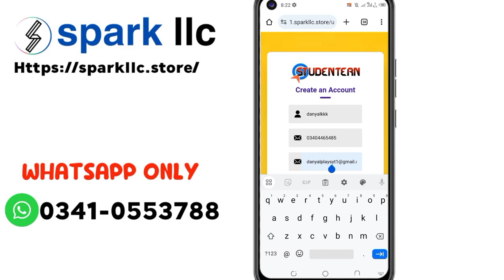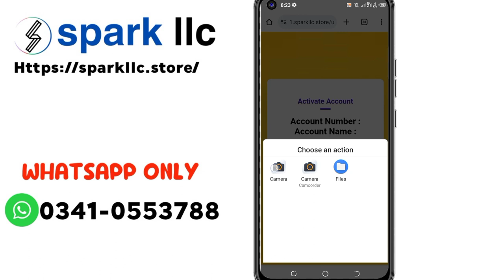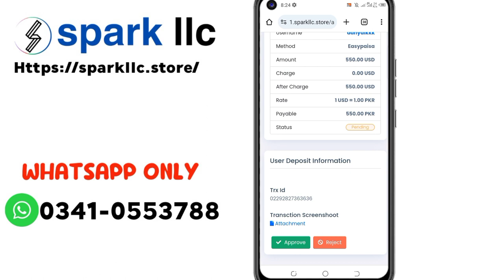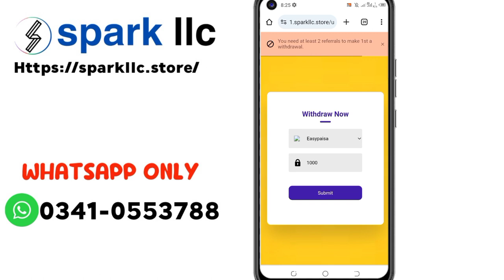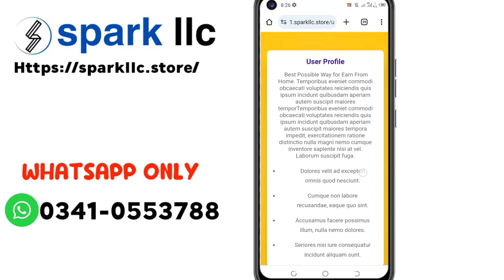How To Make ADS Watching PTC Website IN Pakistan! First Deposit 03135329669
how to make ads watching website,
how to make ads watching app,
how to create ads watching website,
ads watching website kaise banaye,
how to make ads online for free,
how to create ads watch website goher dev coders,
ads watch earn money website,
how to make ads app and earn money,
how to create ads watching website in wordpress,
earn money online watching video ads,
how to make money online watching ads,
how to make ptc ads watching site,
how can i earn money from watching ads,
website that pay for watching ads,
how to make free website by 90s mentor
ptc lab php script,
ptc lab admin panel,
ptc website script,
ptc website free script,
ptc lab installation,
ptc lab script,
ptc lab website kaise banaye,
http test page powered by cwp centos-webpanel.com,
php script earn money,
php script website,
php free source code,
bitexchanger v4.0 php script,
ecommerce script php free
tufitok,
tufitok website real or fake,
tufitok earning,
tufitok account banane ka tarika,
tufitok website real or fake 2023,
tufitok earning app,
tufitok online earning,
tufitok sign up,
tufitok website account kaise banaye,
tufitok invite link,
tufitok website,
tufitok app,
tufitok app download,
tufitok account kaise banaye,
information about tiktok,
tufitok create account,
tufitok password kaise banaye,
tufitok earning id kaise banaye,
how to create tufitok account,
how to create tufitok,
tufitok earning live withdrawal proof connect-d tech,
tufitok daily earning,
tufitok details,
tufitok level details,
tufitok earning account kaise banaye,
tufitok earning website,
tufitok earning mr how,
tufitok earning 2023,
tufitok earning link,
tufitok earning app real or fake,
tufitok earning kaise hoti hai,
earning from tufitok,
how to earn money from tiktok,
tufitok fun and earn,
tufitok real or fake,
tufitok website real or fake 2024,
tufitok website real or fake kashif majeed,
g earn,
tufitok halal or haram,
tufitok kya hai,
how to earn from tiktok,
how to work on tiktok,
how to sign up tufitok,
how to make account on tiktok,
tufitok put txt id here,
tufitok is real or fake,
tufitok invite id is required,
tufitok invite id,
is tufitok real or fake,
tufitok se paise kaise kamaye,
tufitok sign up kaise kare,
tiktok se earning kaise hoti hai,
tufitok link,
tufitok login problem,
tiktok live setting,
tiktok live,
tiktok live chalane ka tarika,
tiktok likes free,
tiktok live kaise kare,
tufitok registration link,
tiktok login problem,
pk tiktok earning l tufi tok,
tufitok website real or fake mr how,
how to create account on tufitok,
tufitok par account kaise banaye,
tufitok earning in pakistan,
tufitok sign up problem,
tufitok review,
tiktok songs,
tiktok se paise kaise kamaye,
tiktok setting,
tiktok shop,
tiktok sy paisy kamany ka tarika 2023,
tiktok shop course,
tufitok txt id,
txt id tufitok,
how to use tiktok,
tiktok withdraw money,
zee clicks,
tufitok earn